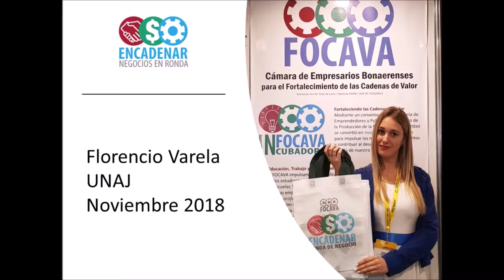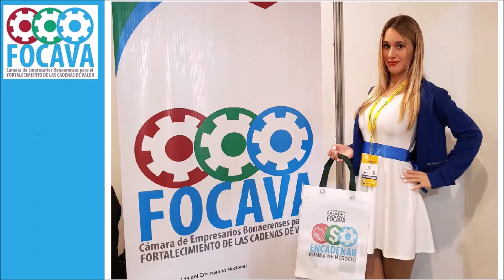Historia Hormigas Podadoras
Radio Empresaria en el programa ReporteRegional (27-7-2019) conducido por Facundo Galdos entrevista a la Sra. Jesica Palavecino, integrante de la Cooperativa de Trabajo Hormigas Podadoras de Berazategui, quien con motivo de su participación en Encadenar Construccion nos cuenta sus expectativas y la proyeccion de la cooperativa